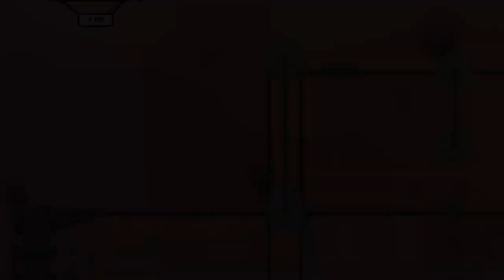Super Meat Boy - 7 | Dark Salt Factory (Part 2)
I feel like the dark salt factory is a bit overinvested into their anti-intruder technology. No one is trying to steal the salt anyways, give the fact that there are gigantic mountains of the stuff everywhere. So it just feels like cramming missile launchers everywhere is just a bit excessive.

In this episode I wait for an elevator a bunch.